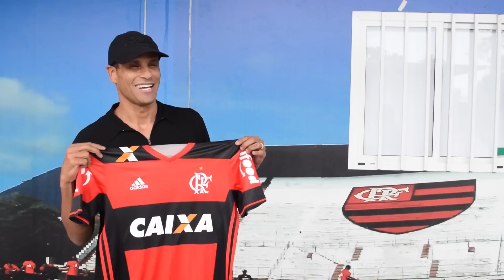Rivaldo visita CT do Flamengo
O pentacampeão do Mundo Rivaldo visitou o CT do Flamengo e bateu um papo com a FlaTV.